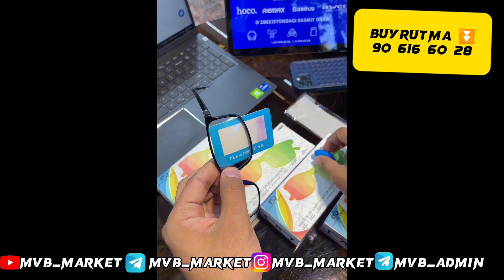Kompyuter uchun ko'zoynak narxlari | ko'zoynaklar 2023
Buyrutma berish:  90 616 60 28

--- Tovarni qo'lingizga olgandan so'ng to'lov qilasiz
--- Uzbekiston bo'yla dostavka xizmati bor
--- 3 kunda yetqazib beriladi

✅ KOMPYUTOR NURIDAN XIMOYALOVCHI ACHKI

📌 KOMPYUTOR
📌 TELEFON
👓 Nuridan 100 foiz himoya qiluvchi achki
😱 Yuqori sifatli plastigdan ishlab chiqorilgan

Diqqat biz sotuvchi emasmiz. Tovar reklamasi bilan shug'illanamiz. Tovar bo'yicha qandaydir. muommolar bo'lsa va tovar biz orqali olinganligi tasdiqlansa 10 kun ichida sotuvchi muommolaringiz hal qilib bermasa mvb market shartlari asosida muommolar hal qilinadi. Batafsil shartlarni ko'rsatilgan numer orqali o'rganing.